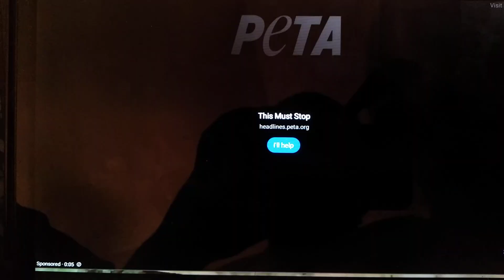poor Bosco peta commercial 😢 🐻 help animals